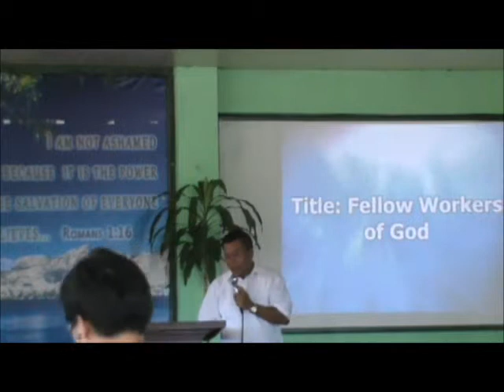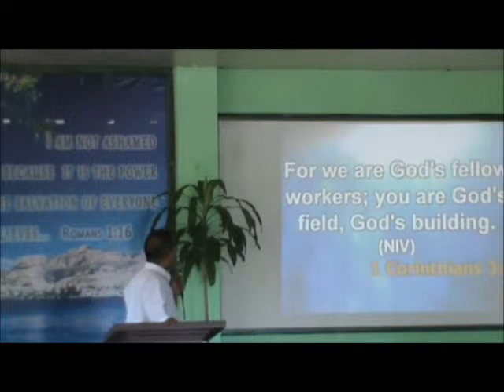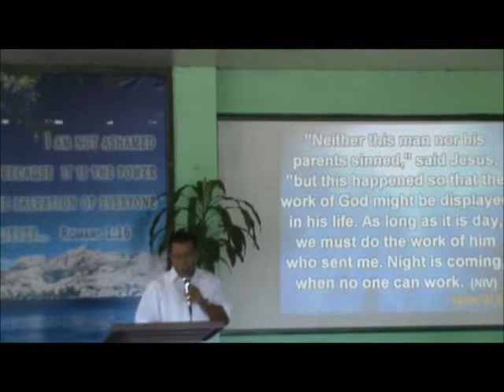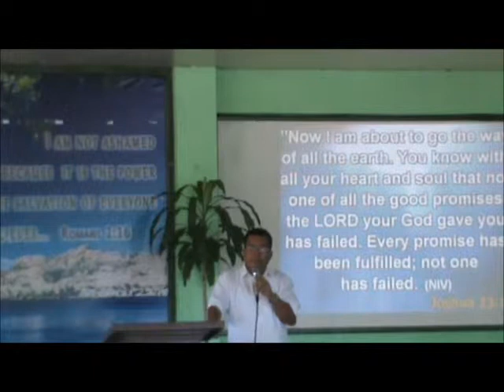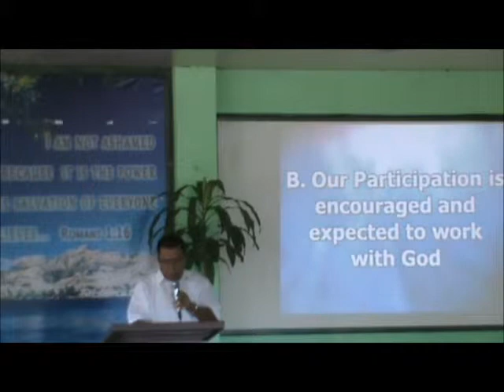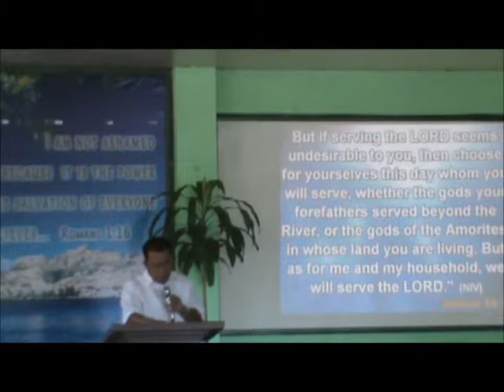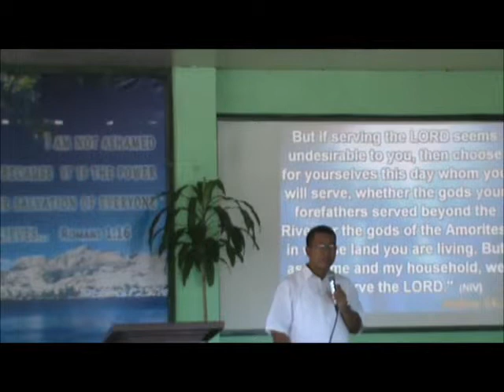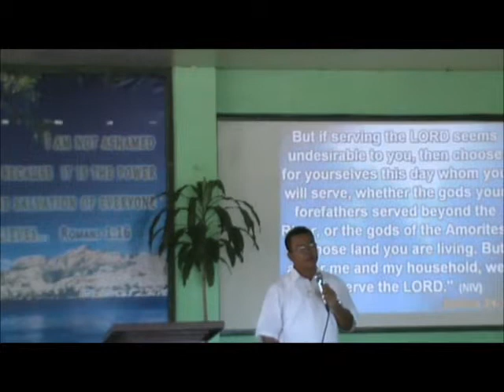Sunday Worship Message - May 05, 2013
Doing the Work of God - Bro. Jessie Jaruda